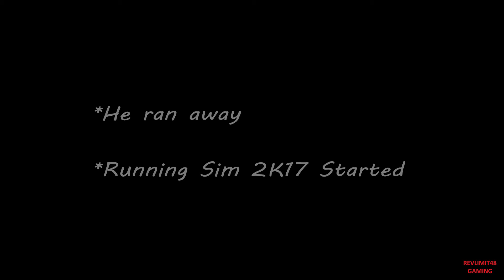PUBG Duos with Peanut~Running Sim 2K17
PlayerUnknown's Battlegrounds Duos with Peanut. The main game, wanted us out pretty quick, we had to run almost acrosss the map to stay in the circle. But, we survived and had a good dinner!